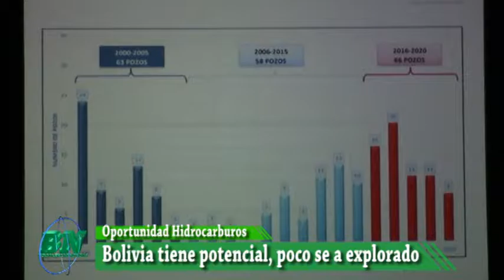Bolivia es oportunidad para explorar hidrocarburos